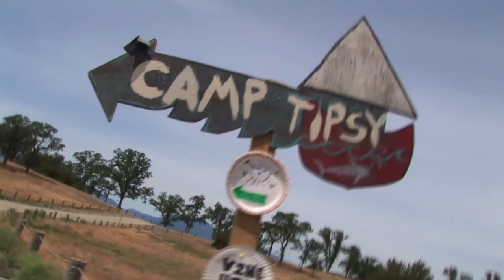Star Trek goes to Camp Tipsy